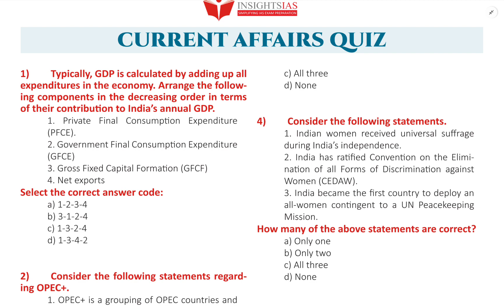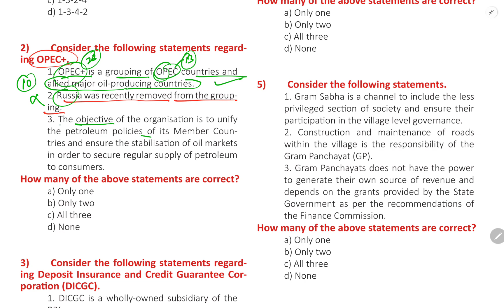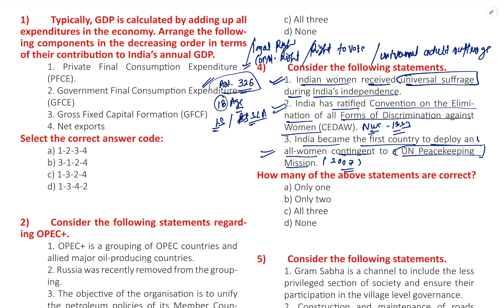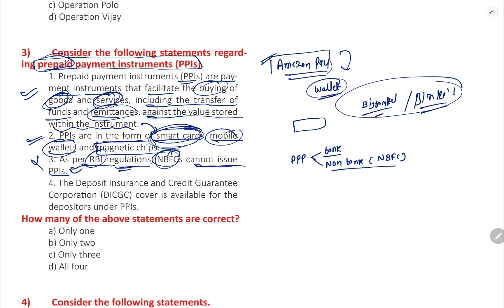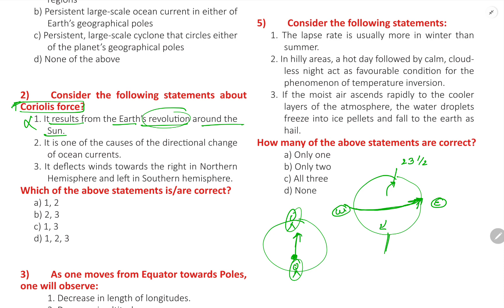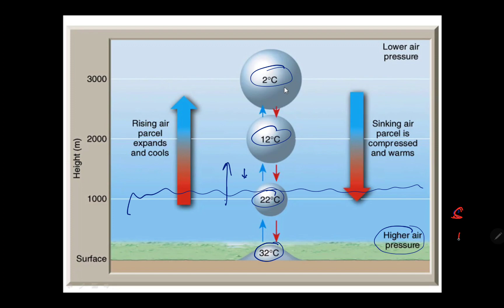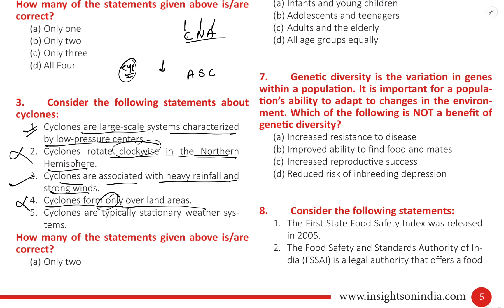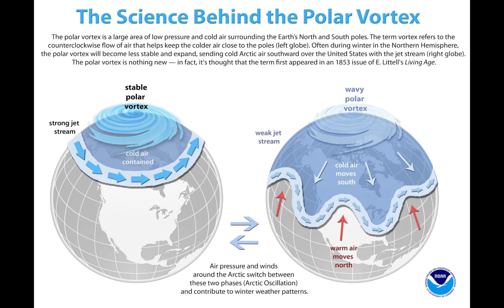Daily Prelims Practice(13 June )